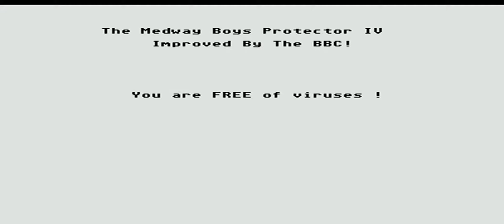Mysterons CD41 Cracktro (Atari ST)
This is The Mysterons CD41 cracktro.